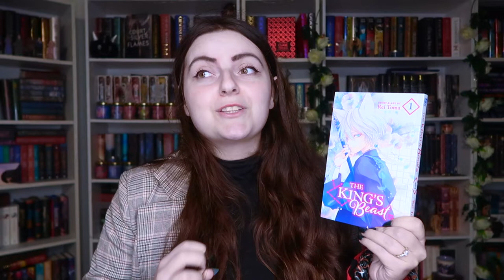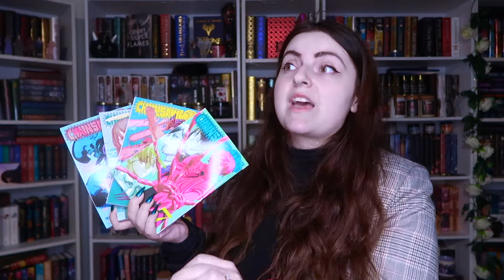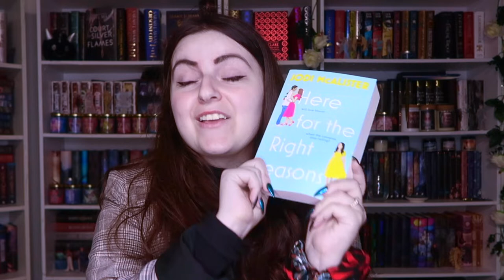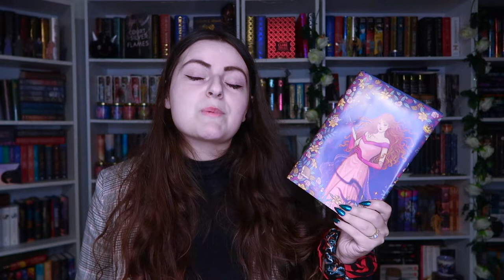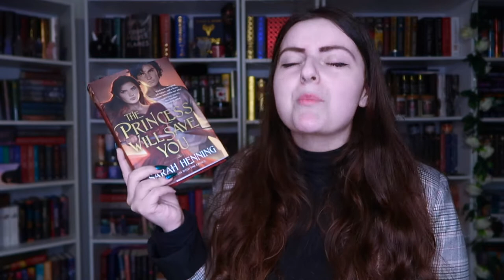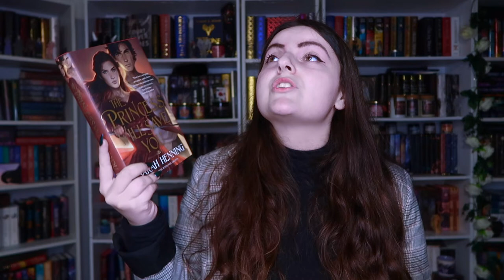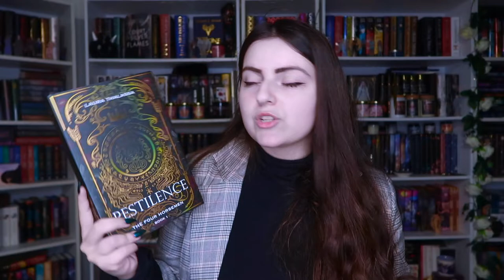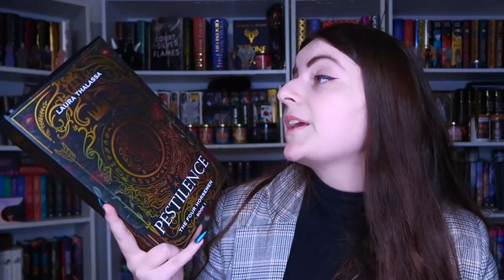✨JULY TBR (Only a Monster, Here for the Right Reasons, Chainsaw Man & More) booktube ✨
My new intro was illustrated & animated by Camilo Arango Vernaza & Gedsavanh Vongpoothorn.

►  Here is my wishlist if you would like to give me a gift: